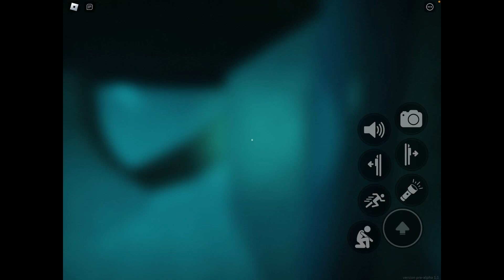THE BACKROOMS ARE ENDLESS! (Roblox Apeirophobia)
Never travel alone in the backrooms…
What adventures will be waiting us…?

👑 The Oofys:
@THE OOFYS
@Kitty Agnes
Silver
April

⛄Credits!
Subway Dreams by Dan Helsing
Howling by Safu